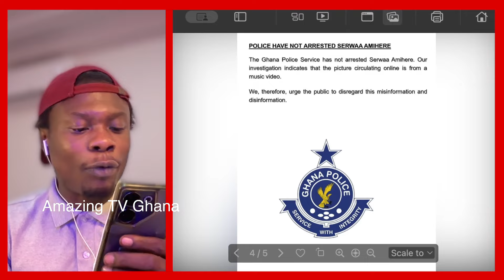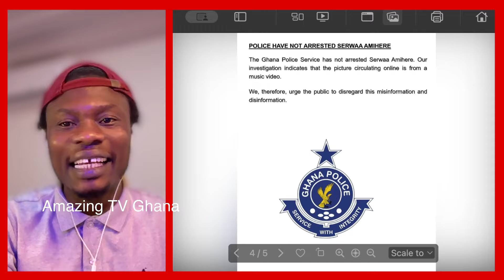Ghana Police Break Silence On Serwaa Amihere Arrest As They Explain What Is Going On